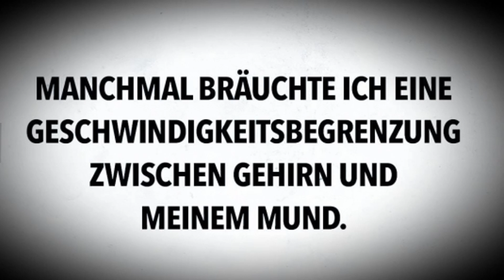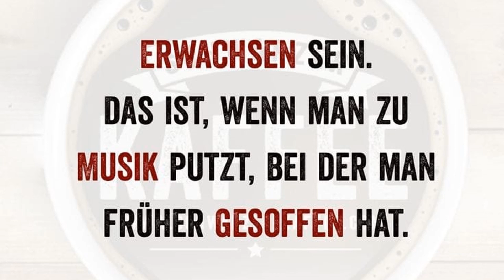Willys Humor - Folge 0186